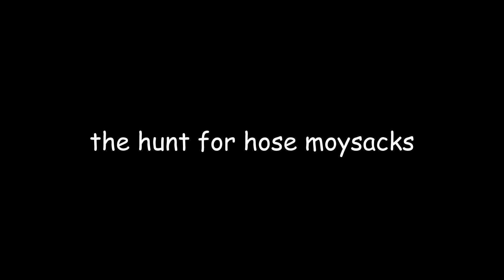the hunt of hose moysacks